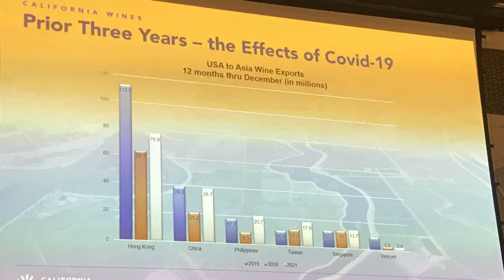𝗖𝗮𝗹𝗶𝗳𝗼𝗿𝗻𝗶𝗮 𝘄𝗶𝗻𝗲 𝗺𝗮𝗿𝗸𝗲𝘁 𝘂𝗽𝗱𝗮𝘁𝗲𝘀 𝗮𝗻𝗱 𝗦𝗶𝗻𝗴𝗮𝗽𝗼𝗿𝗲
Singapore, September 9th 2022 – Vito Donatiello was invited by California Wine Institute to a breakfast meeting in which Mr Christopher Beros shared some market updates on California wines.

Analysing the USA to Asia wine export data we can easily deduce that Singapore is a very stable market while countries like Vietnam and the Philippines have suffered a lot from the pandemic.

Except for China, in all other Asian countries, US wine export value has increased. Singapore (1% of the US wine export market share) increased by almost 10%.

Singapore market trends:
- Continued lockdowns and geopolitical situations lead to opportunities for Singapore
- Potential for Singapore to become a gateway for the region
- Evidence of premiumization with spending increased
- Singapore has high online penetration
- Singapore emerges as a gateway market for premium wines – by Wine Intelligence